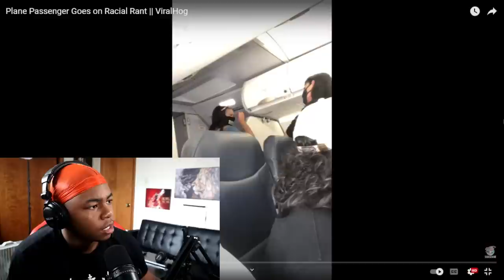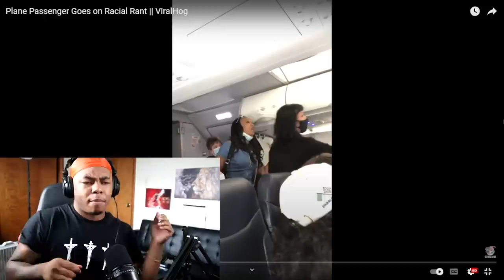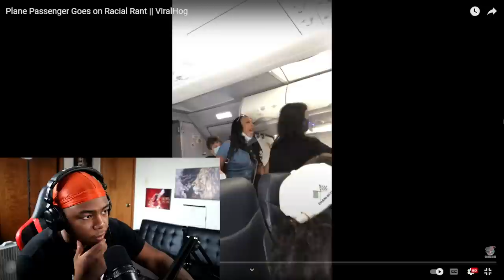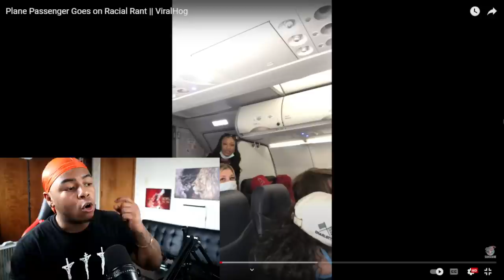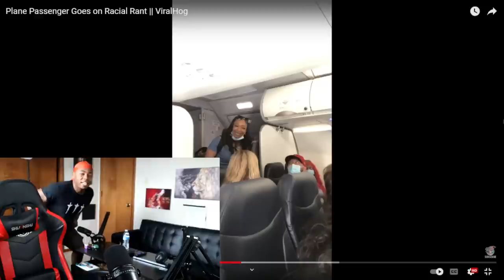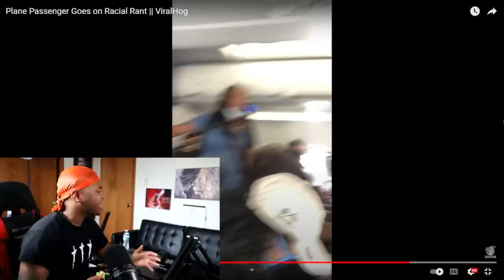THIS PRIVILEGED BLACK WOMAN SERIOUSLY H@TES WHITE PEOPLE... WHAT SHE SAID WILL MAKE YOU MAD.. 😤😡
Today I reacted to a black woman go off on a racist rant against white people.